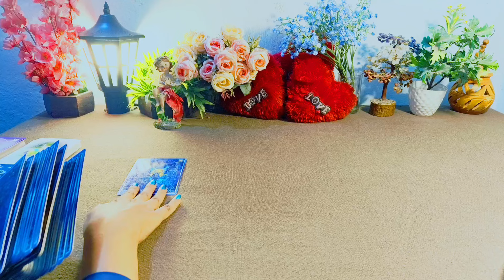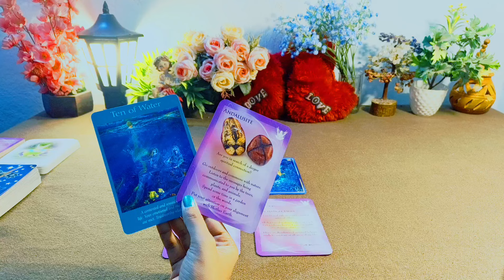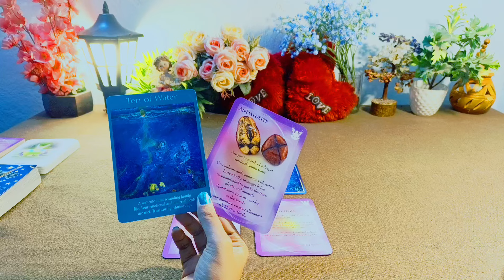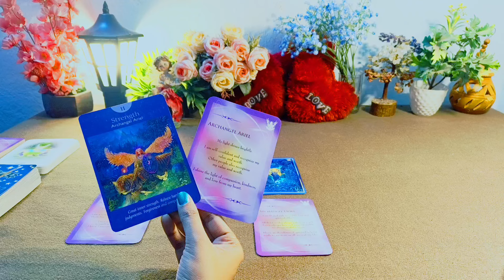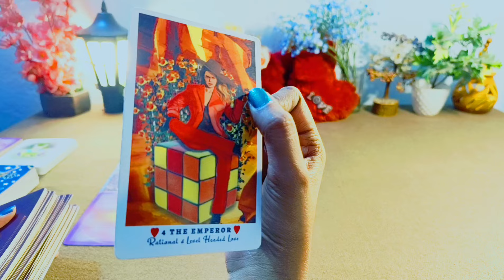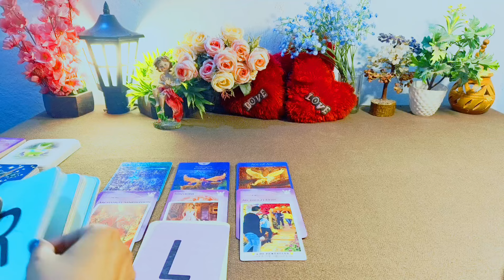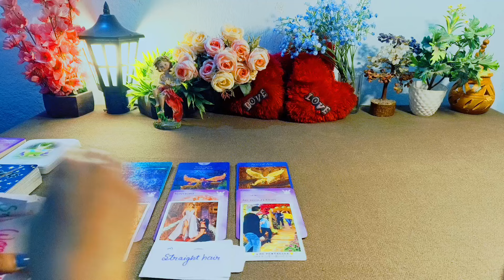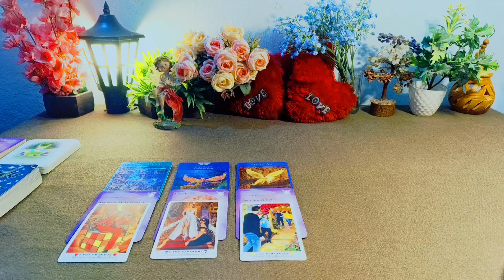LIBRA ♎WHO WILL YOU MARRY &WHEN? 🪔राशि चक्र से जाने शादी कब और किससे होगी 🦋🥰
Hy friends, this is a pick a card reading on LIBRA ♎WHO WILL YOU MARRY &WHEN? 🪔राशि चक्र से जाने शादी कब और किससे होगी 🦋🥰